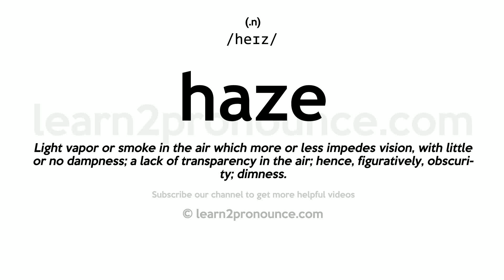Pronunciation of Haze | Definition of Haze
Haze pronunciation | How to pronounce Haze in English?
/heɪz/
Meaning of Haze | What is Haze?
(1) (n.) Light vapor or smoke in the air which more or less impedes vision, with little or no dampness; a lack of transparency in the air; hence, figuratively, obscurity; dimness. (2) (v. i.) To be hazy, or tick with haze. (3) (v. t.) To harass by exacting unnecessary, disagreeable, or difficult work. (4) (v. t.) To harass or annoy by playing abusive or shameful tricks upon; to humiliate by practical jokes; `-`- used esp. of college students; as, the sophomores hazed a freshman.
What is Haze | Haze meaning and definition?